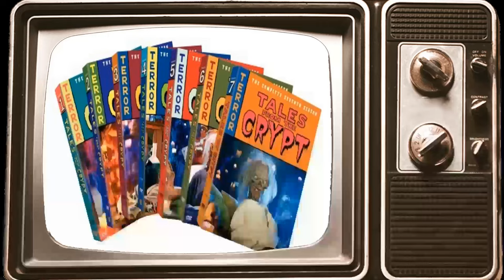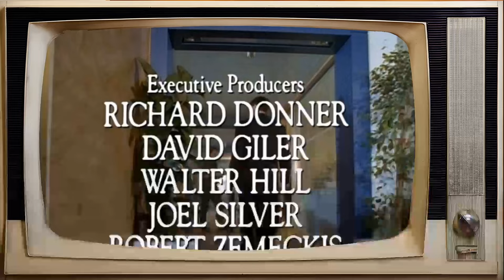Tales from the Crypt TV Series - Cast Revails Controversial Facts That Will Leave You Speechless!